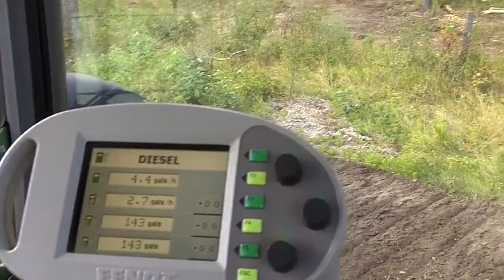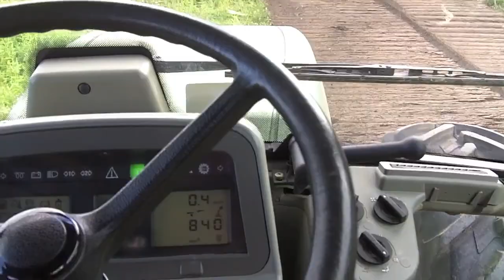918 Fendt and Seppi 250 Multiforst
I finally got the bugs out of the multiforst and have it mounted on the Fendt
This is the best combo that I have tried so far for breaking new land and getting rid
of roots and stumps.New farmland in one pass. I purchase my Multiforsts from the
St. George Company in Ontario and have to say that they are a very good dealer and they
have supplied our group with four of these machines so far.